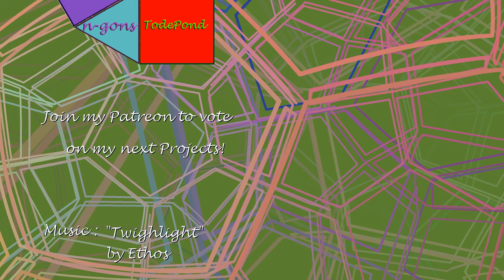Fog Lifting over the Dodecacontachoron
We travel through the Dodecacontachoron at half the speed of Light.